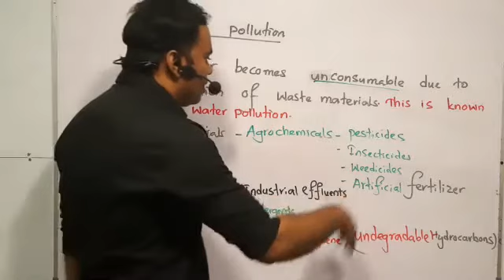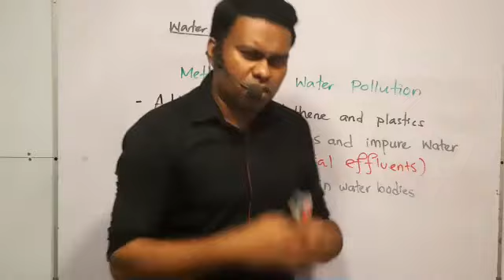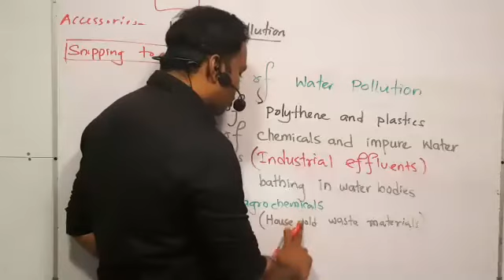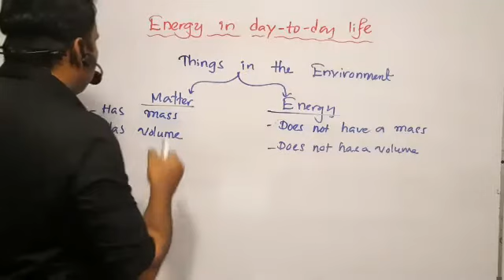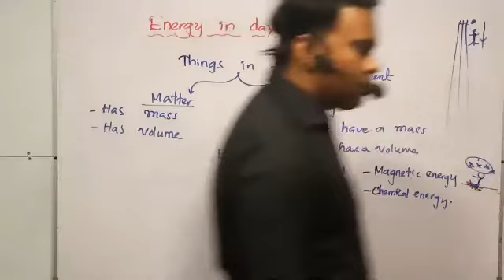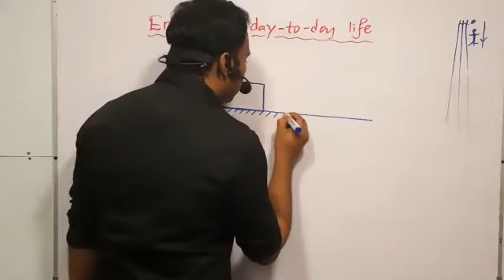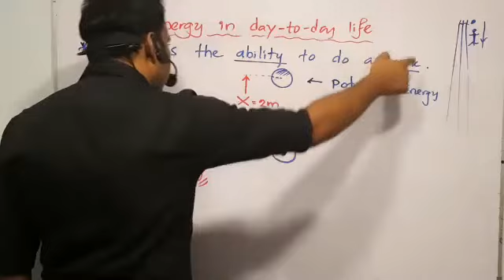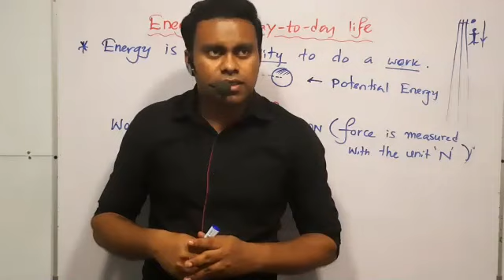grade 06 lesson 03 water as a natural resource session